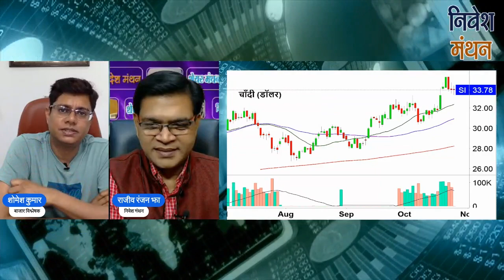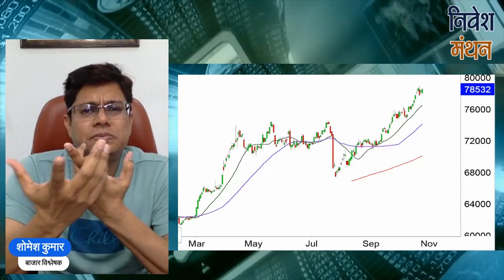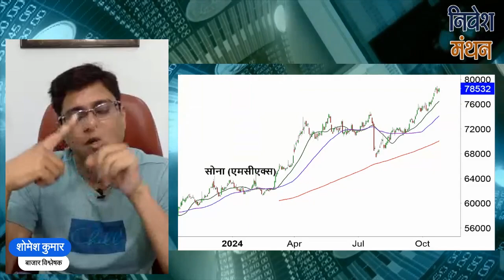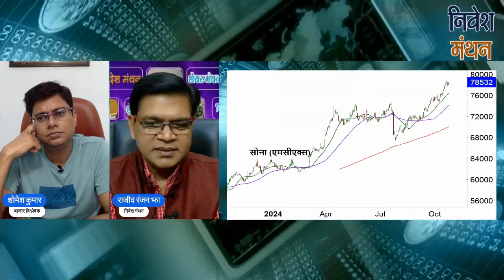Gold MCX Latest Update | इस दिवाली चमकेगा सोना या रहेगा मंदा, जानें एक्सपर्ट की राय